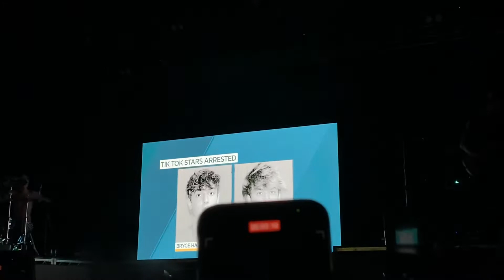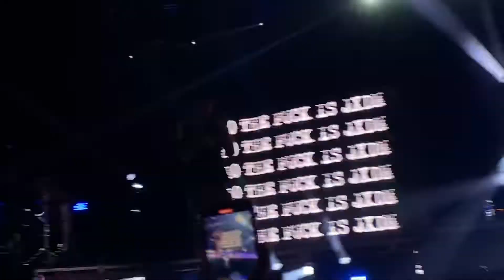jxdn - THINK ABOUT ME (LIVE at The Complex in Salt Lake City, Utah) 5/17/22